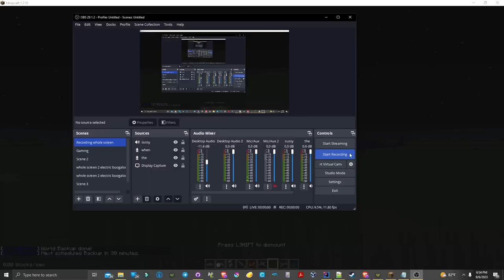New aircraft flight physics mcheli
It isn't perfect yet but there's some uniqueness to the stalling/diving mechanics.